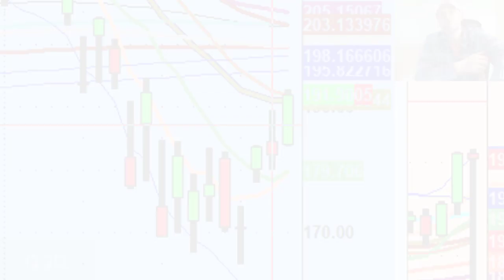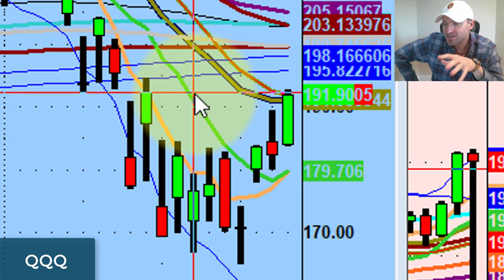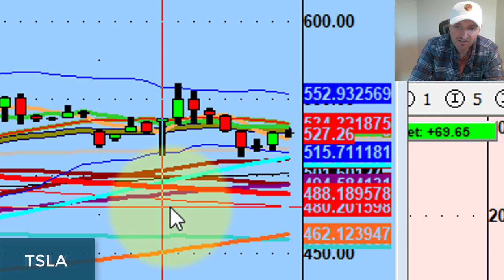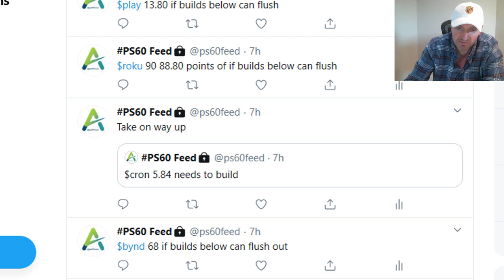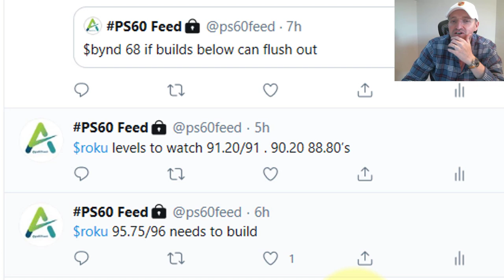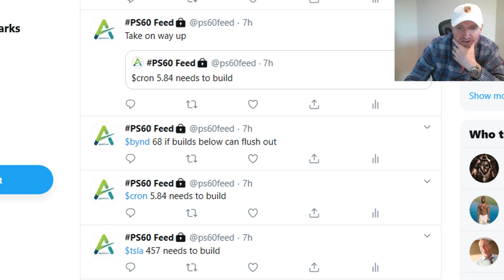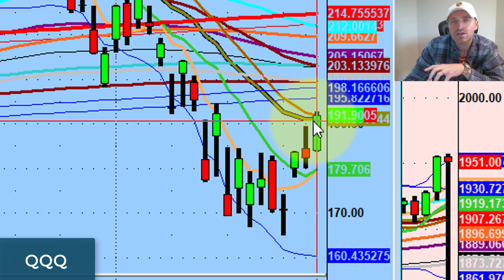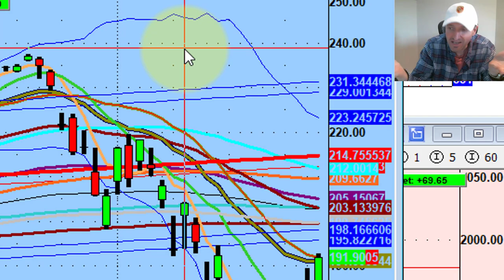Save Mental Equity